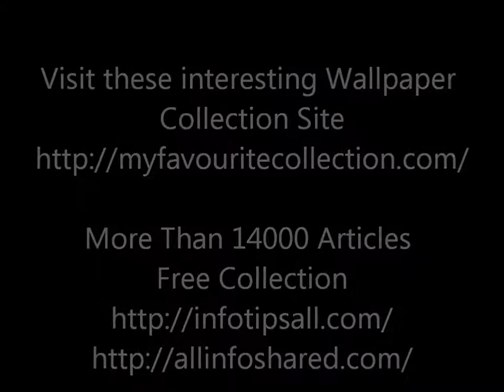The Worlds 100 Sexiest Women Slideshow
We Design Custom slideshows for all the occasions in your life Visit us at .

FHM is a British monthly men's lifestyle magazine. It contains popular features such as the FHM 100 Sexiest Women in the World. The magazine began .

The best video-selection about.!

zooey deschanel sexy Images hot images sexy photos sexy picture I created this video with the YouTube Slideshow Creator (